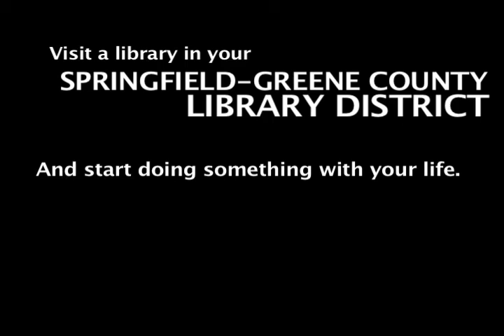Do Something With Your Life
My entry for the TeenTakes video contest. Super Awesome Fantastic!